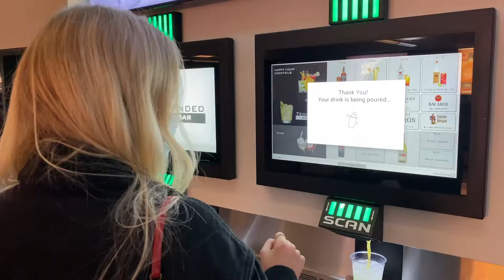Jacksonville Icemen Season is Back! | Jax Sports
If you haven't gotten chance to head over to the VyStar Veterans Memorial Arena to watch a Jacksonville Icemen you need to! We love watching an action packed Icemen game! Head out this weekend to check them out along with all the other events going on!